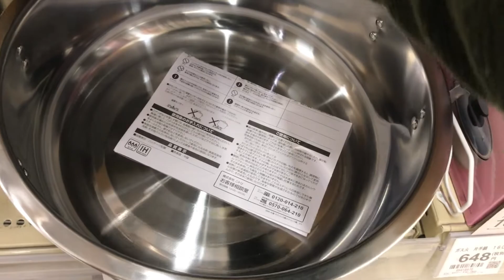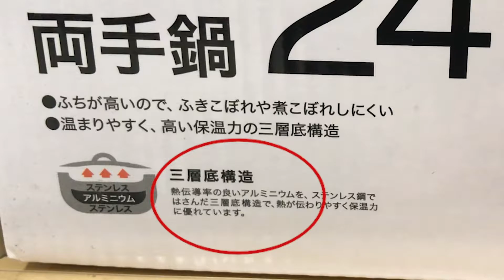【リクエスト動画】煮込みに向いてる鍋をプロが解説します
この動画は、視聴者の方から以前いただいたリクエストにお答えする、視聴者参加型のリクエスト動画です。

以前、私のカレーの動画をご覧になった視聴者の方から、普段私が使っている鍋について教えて欲しいとのご質問をいただきました。

そこでこの動画でお答えします。基本的には、煮込み料理に向いている鍋について、普段私が使っている鍋を例にして解説します。

私のチャンネルでは、煮込み料理についてたくさん動画を上げていますが、煮込み料理は基本的にはじめの玉ねぎなどの野菜を甘み、旨みを出すように炒める工程が最も重要です。その工程で仕上がりの味の６割以上が決まるといっても過言ではありません。

その玉ねぎ炒めに重要な役割を果たすのが鍋です。鍋があまり適していないと、プロがやっても、なかなか思うようにいきません。

その辺りをこの動画で解説しています。

もし、新しくお鍋を買い換えようと思っておられる方で、お鍋の選び方がよくわからないという方がおられたら、この動画が少しでも選び方のコツの手助けになれば幸いです。

動画で紹介している、私が普段使っている鍋はこちらです。
大鍋
(ニトリ　三層両手鍋)

中手鍋
(LA BETTLA 片手鍋)

手鍋
(中尾アルミ15cm)

参考）
予算が許すならコチラ。一生ものです。

業務用。普通に店で使うのと同じ。少し深めですがオールマイティ。コチラも一生もの。
（中尾アルミ　21cm　寸胴鍋）

上級者はコチラ。

こちらもおすすめ♪ (^o^)/

LINE公式アカウントにご登録で、あのサイゼ○アの「マッシュルーム」のスープをほぼ完コピしたレシピ動画（限定公開）を無料プレゼントしちゃいます♪

このほかにも、LINE公式アカウントでは、不定期にレシピやプロのノウハウなどを無料プレゼントしています♪